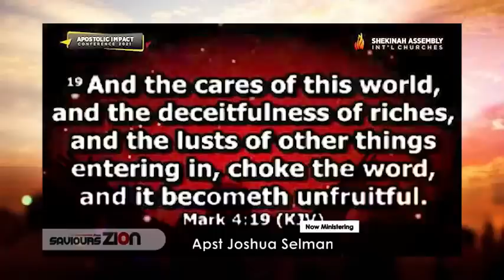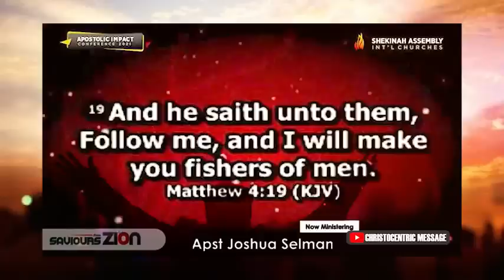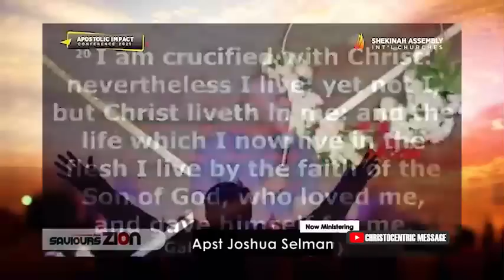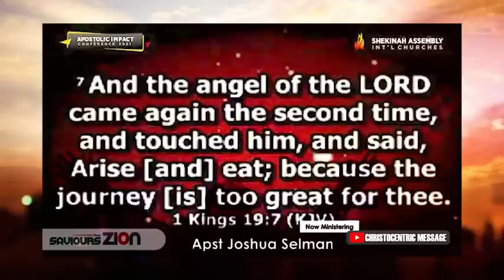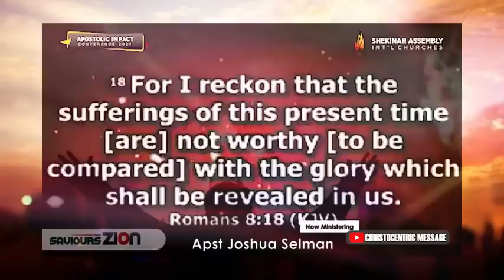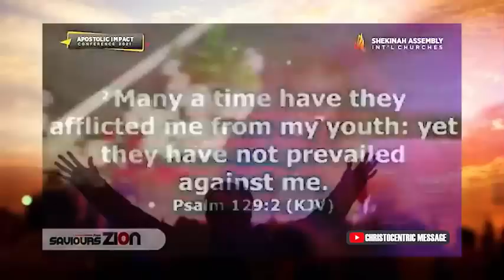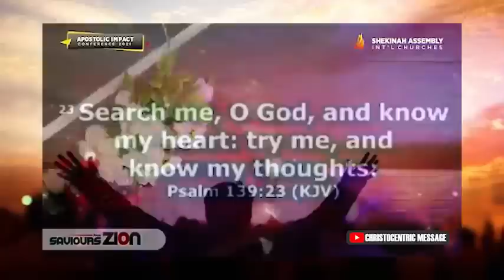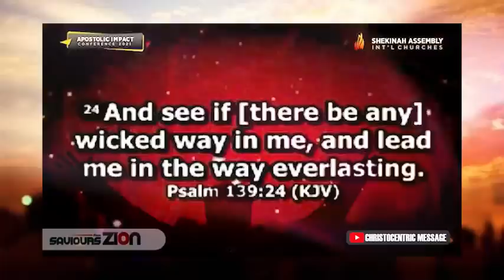OH LORD SHOW ME MERCY IN THIS . by APOSTLE JOSHUA SELMAN